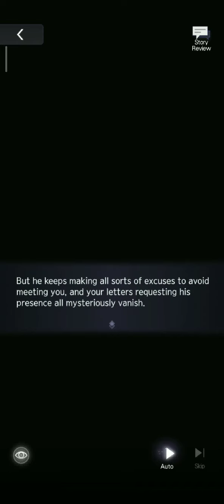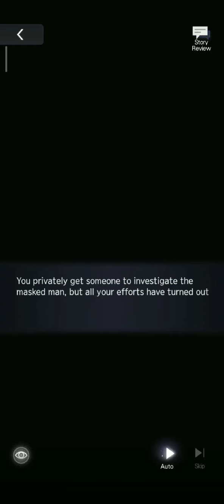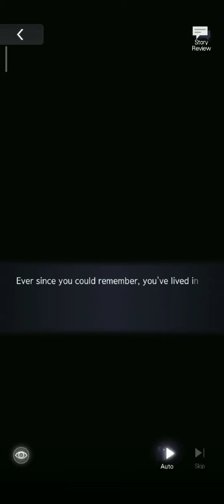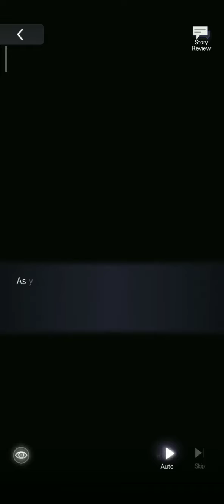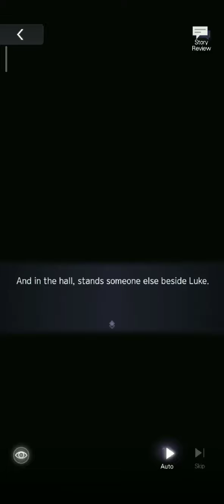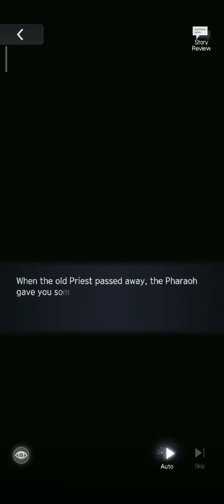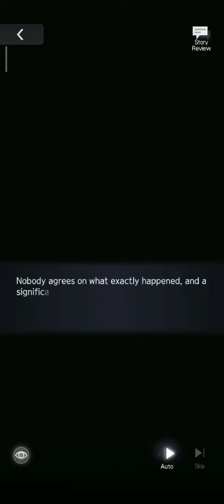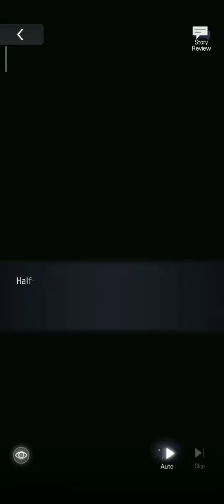Overflowing Thoughts [ Secret of the Tomb 夏彦/Luke Pearce SSR + After Story ]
Omg?? I pulled for Luke??? Instead of Marius?? Am I abandoning my title as a Marius simp??